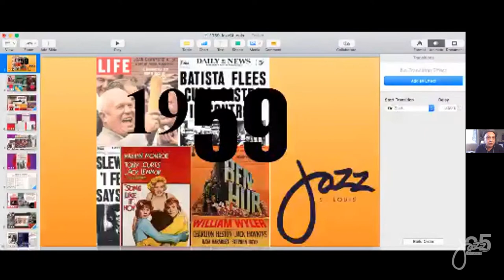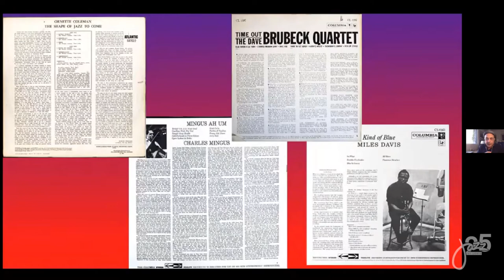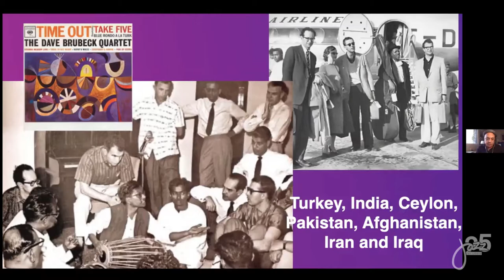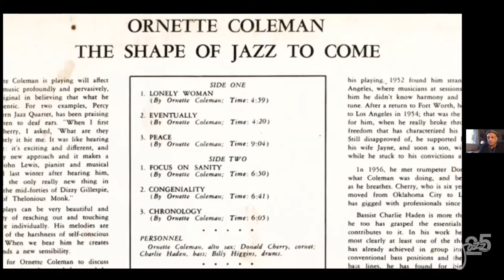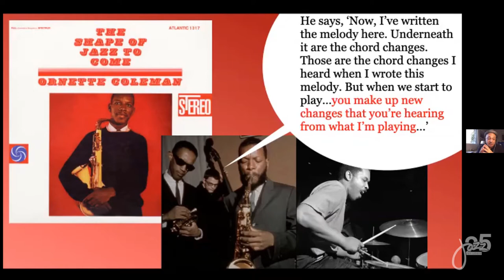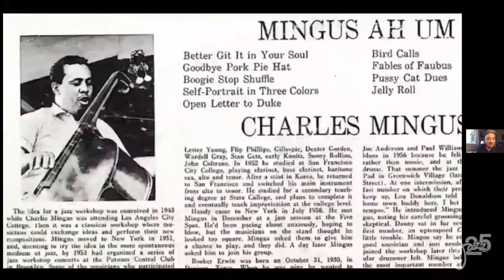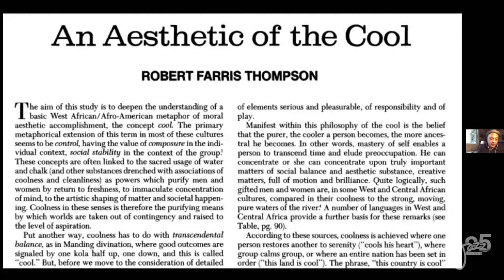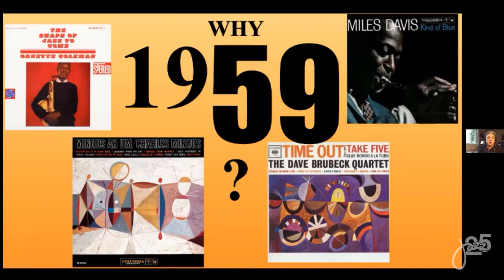Whitaker Jazz Speaks | 1959 with Ashley Kahn and Bob DeBoo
The year 1959 was arguably the most creative year jazz had ever seen. As musicians began breaking away from BeBop and exploring new experimental forms, four albums were released that year that are now widely recognized as the most influential in history: Miles Davis’s Kind of Blue, Dave Brubeck’s Time Out, Charles Mingus’s Mingus Ah Um, and Ornette Coleman’s The Shape of Jazz to Come. This program will feature a live lecture by noted author, Ashley Kahn, who will explore the history and influences of each of these canonical albums. Following the discussion, an all-star cast of St. Louis musicians, under the direction of bassist Bob DeBoo, will perform selections from these four albums.